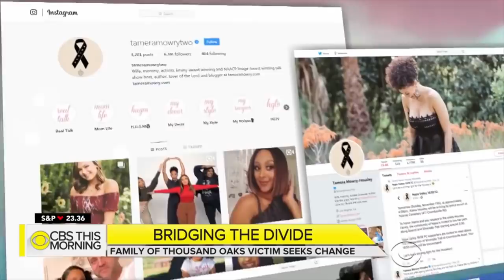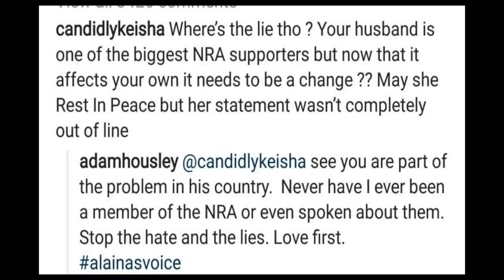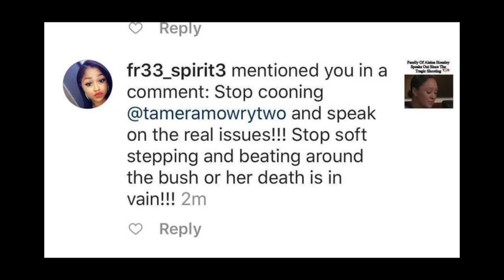Tamera Mowry and her husband defend themselves against critics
Today's Look😍
Lip Color:💄💋